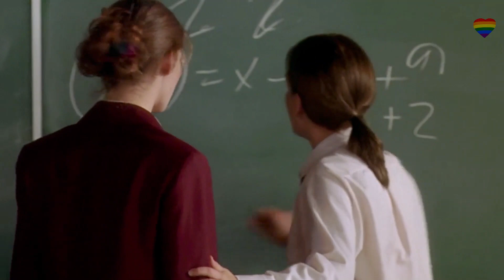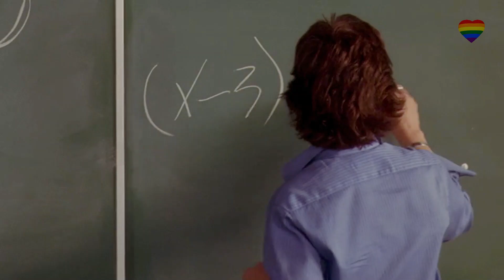PAULI & TORI HEARTBROKEN LESBIAN LOVE STORY 😥🏳️‍🌈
Let me know your thoughts down belong in the comments regarding this classic Movie.

My videos and content are about LGBT community were I will be talking and given my personal point of view regarding movies, series and any type og Lgbt content were I will be doing commentary and showing the Best and leastes LGBT content.